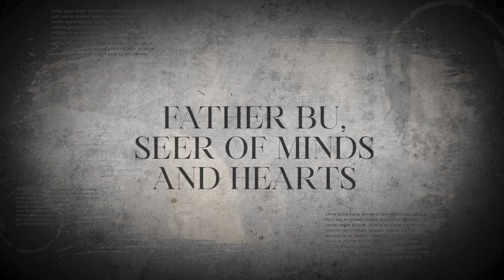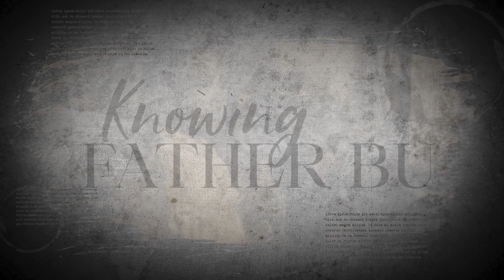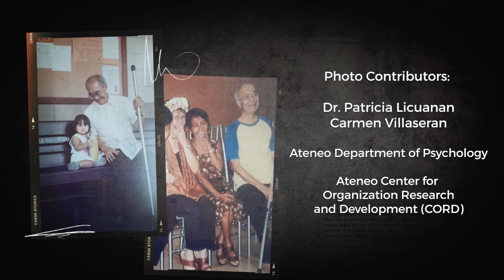Knowing Fr. Bu: Seer of Minds and Hearts [Part 3/3]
On this day, September 22, 2022, we celebrate the 100th birthday of our beloved founder of Ateneo Psychology, Father Jaime C. Bulatao, S.J., known to many of us simply as, “Fr. Bu”.

The Ateneo Department of Psychology and the Ateneo Bulatao Center proudly presents, “Knowing Fr. Bu'' - a three-part docuseries that captures the enduring legacy and contributions of Fr. Bu in the various roles that he played — as a Jesuit priest, a scientist par excellence, teacher, healer, psychologist, guide, and mentor to many.

Please join us in celebrating Fr. Bu’s life and legacy as told via stories, shared by those who sat in his class, worked with him, and experienced his “magic”.